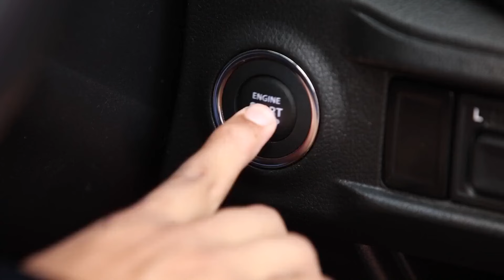Indira - Quick Recap - Zee Tamil